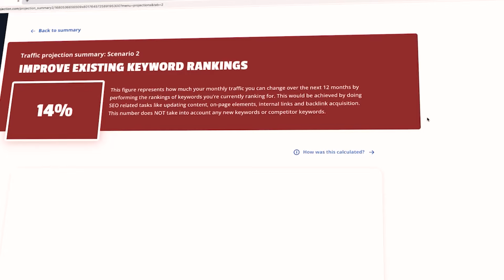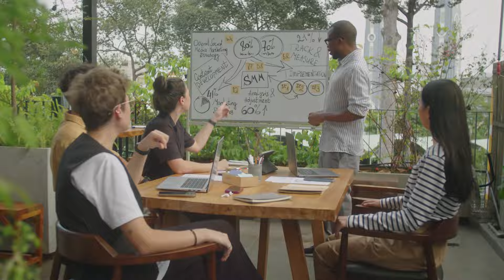How To Grow Your Agency During Economic Downturns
Today's Mailbag question comes from Nicole: What can agencies do to make their services something that companies will invest in despite economic uncertainty?

If you would like to become a part of our Blueprint Community and get your questions answered, you can join us